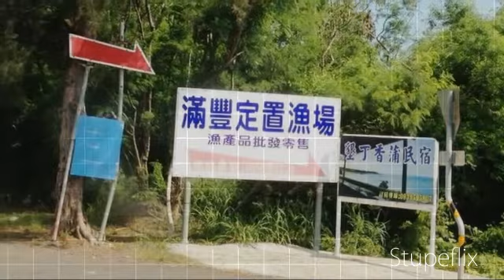金鷹羽球隊 墾丁香蒲民宿 車城 一夜一日遊 2013 0531~0601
金鷹羽球隊 墾丁香蒲民宿 車城
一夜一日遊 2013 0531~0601